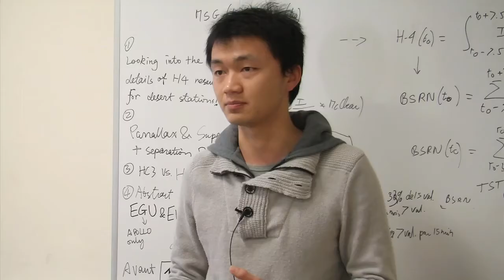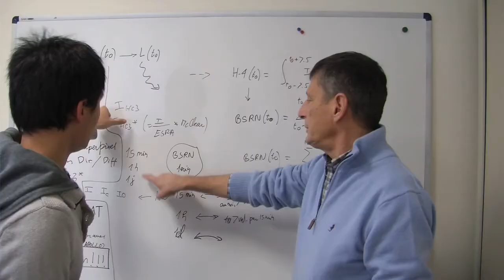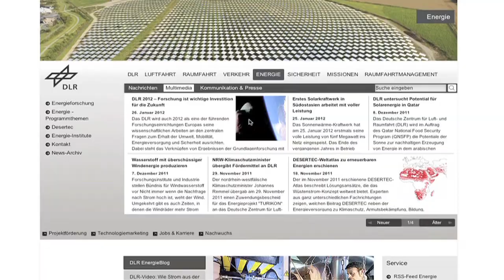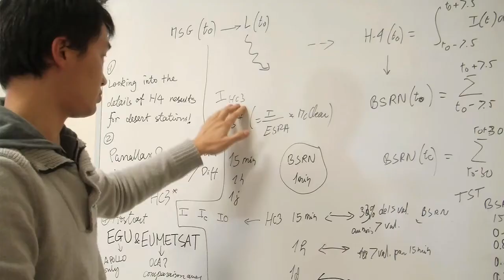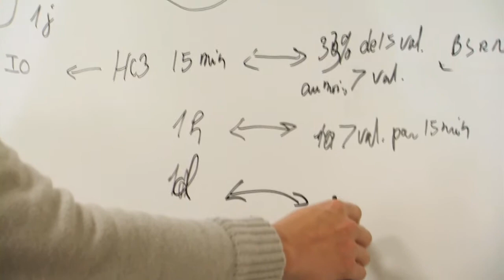Faire son doctorat (PhD) à MINES ParisTech - Zhipeng Qu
Zhipeng Qu, doctorant chinois à MINES ParisTech explique pourquoi et comment faire sa thèse (PhD) au centre de recherche CEP - MINES ParisTech, centre énergétique et procédés.
Il évoque ainsi plusieurs points : l'admission, le programme PhD, son sujet de recherche sur la prédiction de production d'énergie solaire ainsi que les raisons qui l'ont amené à travailler en Allemagne avec l'agence spatiale allemande grâce à un financement de la Fi3M, fondation de MINES ParisTech.